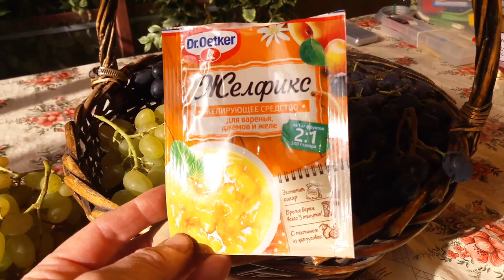ВАРЕНЬЕ из ВИНОГРАДА или ВИНОГРАД в ЖЕЛЕ. Вкуснейший десерт! ТопСад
Готовим виноградное варенье или Виноград в желе. Ягоды винограда разрезаем пополам,   если есть косточки – их надо удалить. Для живого варенья из винограда используем ЖЕЛФИКС  желируещее ср – во на основе яблочного или цитрусого пектина).

На 1 кГ ягод винограда добавляем 2 ст. л сахара и пакетик Желфикса. Кастрюлю ставим на медленный огонь. Когда растворится сахар и Желфикс и появится сок из ягод,  добавляем  500 гр.  сахара (я кладу менньше 350 – 400 гр) . Помешиваем!  Доводим до кипения и 2 – 3 мин. держим на небольшом огне.

Варенье из винограда заливаем в стерилизованные банки. Получается ВИНОГРАД в ЖЕЛЕ!

Обучает прорывным технологиям в саду, огороде, в питомнике, усадьбе, ранчо.
Расскажет как монетизировать ваш труд!
Как снять 80% ваших затрат!
Как повысить ваши урожаи до невероятно огромных!

Присоединяетесь, чтобы вместе успешно развивать:
► эрудицию - быть в курсе самых передовых инноваций - платить мало, а получать невероятно много,
► кругозор и постоянно обучаться, взаимопомощь, не зависимо от географии вашего нахождения на нашей прекрасной планете,
► коллаборацию и гармонию с природой в самом широком смысле.